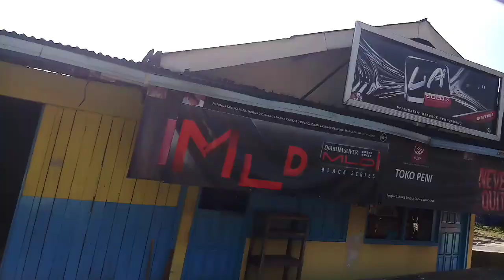ROAD TRIP WONOSOBO-Dieng Keindahan dan Terjalnya Jalan Menuju Dieng Plateau